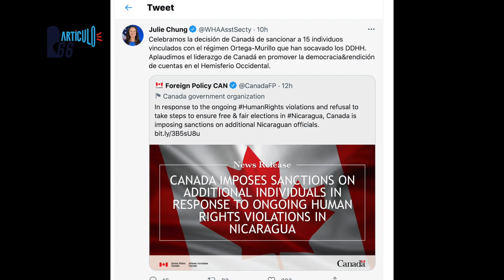15 funcionarios orteguistas más engrosan la «lista negra» de sancionados por Canadá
Entre los sancionados se encuentran ministros, jefes policiales y diputados. Camila, hija de los Ortega-Murillo, también forma parte del anillo presidencial que fue castigada por la administración de Justin Trudeau.